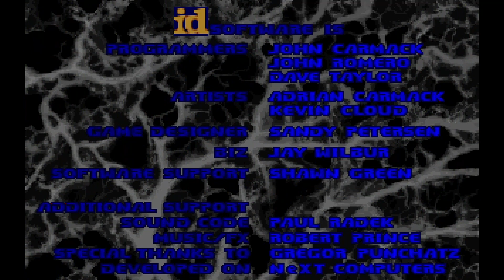DOOM - DOS - PC (1993)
DOOM - DOS - PC

Playing DOOM on Play Classic Games Online - @DosGamesOnline 💾